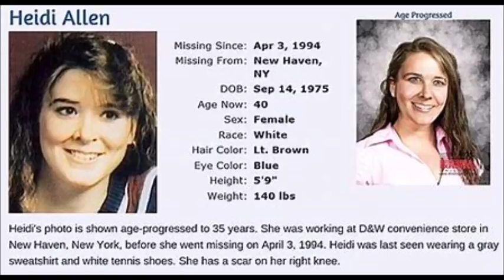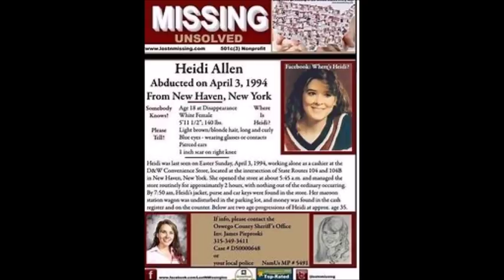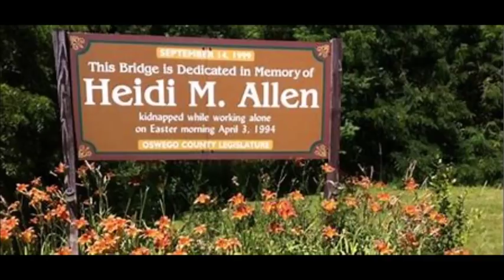Where's Heidi? The Kidnapping of Heidi Allen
18-year old Heidi Allen was employed as a clerk at the D & W Convenience Store in New Haven, New York. She opened the store by herself at 5:45 a.m. on April 3, 1994 and her last transaction was recorded on the cash register at 7:42 a.m.
Several customers came and went after that, leaving cash for their purchases on the counter when they couldn’t find a clerk. Finally, a customer flagged down a sheriff's patrol car outside the store and reported that the business was open but unattended.
The investigation into Heidi’s disappearance would reveal that Heidi was likely taken against her will from the store. Her jacket, purse and car keys were left behind in the store when she vanished and her maroon station wagon was in the parking lot.
The primary suspect was the last customer known to be in the store before Heidi vanished. He told police that he had purchased two packs of cigarettes at around 7:30 a.m. and left. Detectives didn’t believe him.  But there may have been more to Heidi’s story than a random abduction. There was something about Heidi that most people didn’t know.  Heidi was working as an informant for the police. Was Heidi the target of drug dealers who wanted to keep her quiet?
Join us at the quiet end today for Where’s Heidi? The Kidnapping of Heidi Allen.